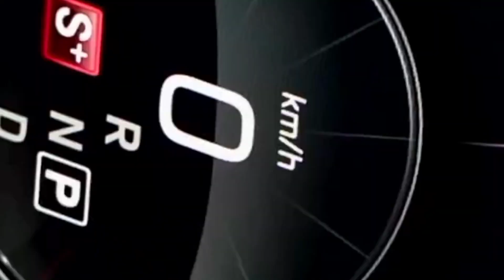SPECIAL MODEL BRABUS G800 EDITION 2024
The special model BRABUS G800 EDITION 2024 attracts not only with its attractive appearance and exclusive appearance, but also with high performance in its purest form. After the installation of two high-performance turbochargers and other modifications, the four-liter, twin-turbo eight-cylinder BRABUS 800 engine produces a peak output of 588 kW / 800 hp at 6,600 rpm. Simultaneously, peak torque increases by 150 Nm : an impressive 1,000 Nm is produced at a low 3,300 rpm. exclusively uses high-tech lubricants from technology partner Motul for the entire powertrain.
the BRABUS stainless sport exhaust system with two black chromed side pipes on each vehicle side offer an electronically controlled sound management with a choice between a discreet "Coming Home" mode or a markedly sporty V8 sound.brabus brabus800 mercedesbrabus @Nextnewcar